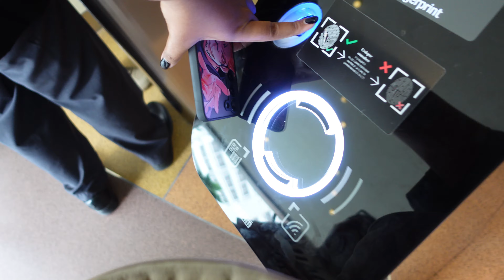Coldplay Live in Kuala Lumpur + Genting Highland Play Day! [REC #7]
My very first concert ever, and I really enjoyed it!
Ps: Also was my very first time visiting Genting Highland hehe :)

All videos Captured with Sony ZV1, Samsung S23, iPhone 12